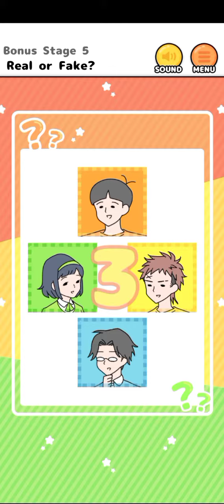Bonus Stage 5 | Tall Boy - Escape Game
Tall Boy - Escape Game
G.Gear.inc